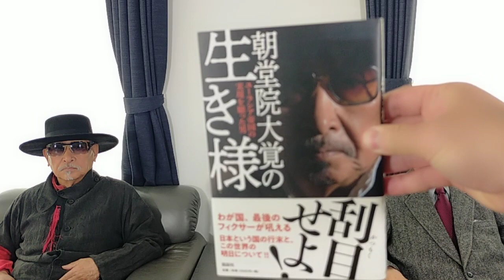ジョンソン英首相のウクライナ訪問の背景